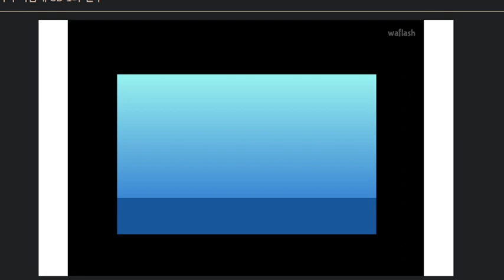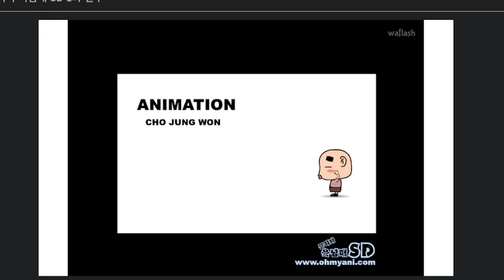묻지마 육남매 SD 1화 결투